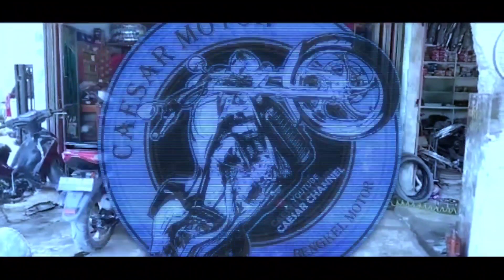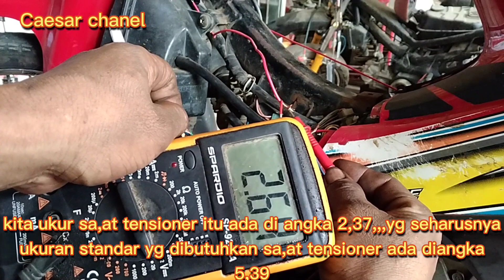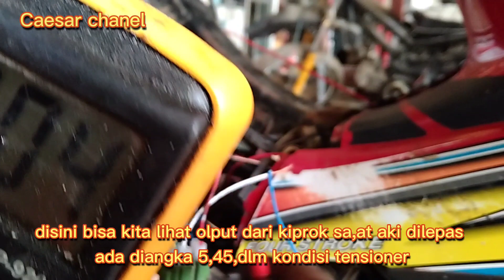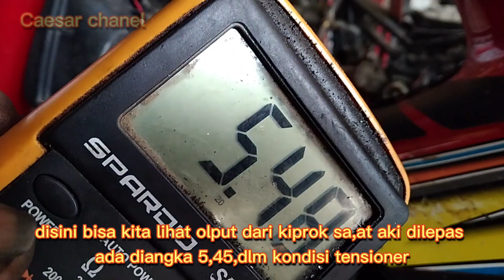Kelistrikan EROR swara mesin jadi kasar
dividio ini tentang susuki sogun 125 yg bentar bentar ganti aki,pengisian jalan tapi lemah dan menyebabkan swara kasar sa,at aki dilepas,,,simak vidionya,,,terimakasih